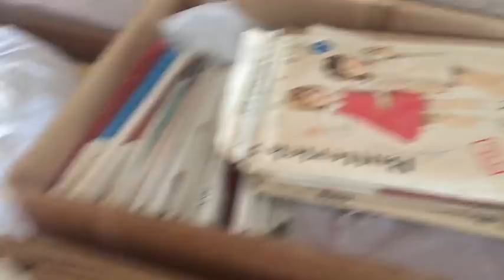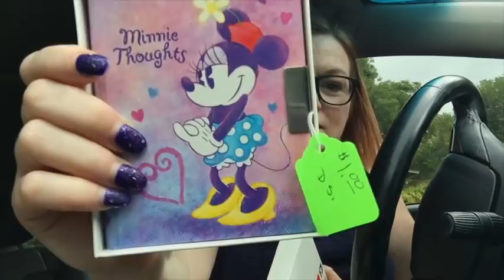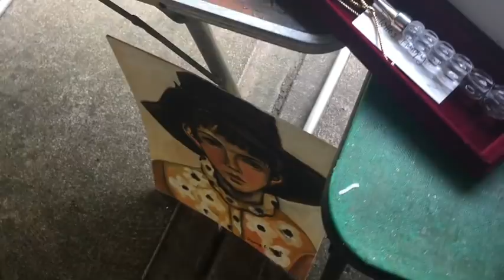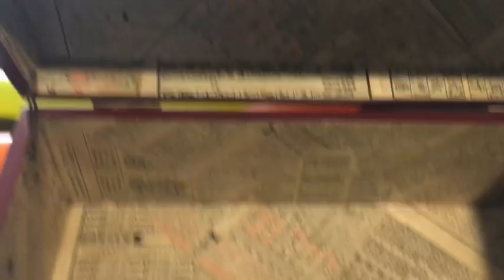ATX Garage Sale Ride Along 2018 - Follow Me Around Estate Sales to Resell on Ebay and Etsy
ATX Garage Sale Ride Along 2018 - Follow Me Around Estate Sales to Resell on Ebay and Etsy I found lots of vintage items and jewelry to resell on Ebay and Etsy.

*Mailbox*
78680